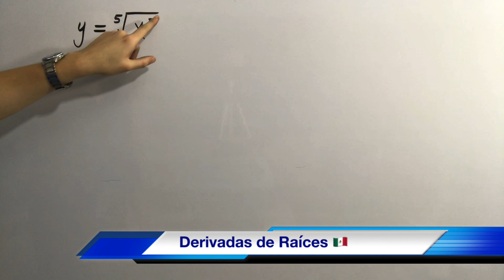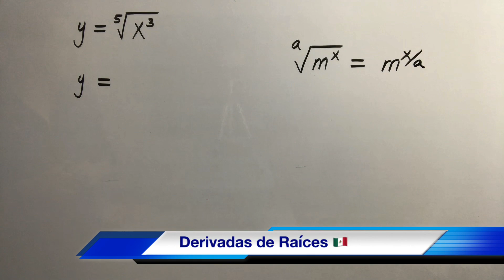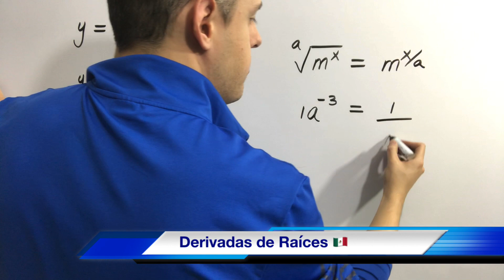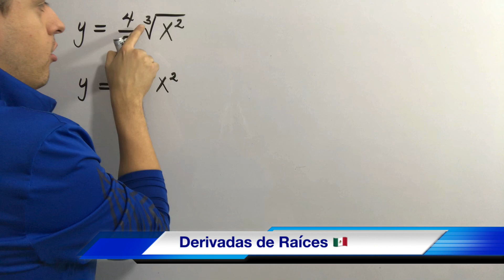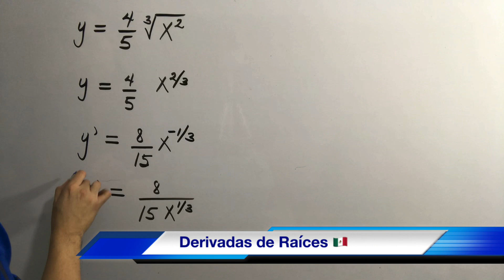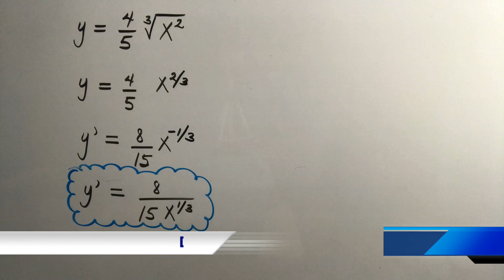DERIVACIÓN de FUNCIONES (Derivadas Algebraicas con RAÍZ)